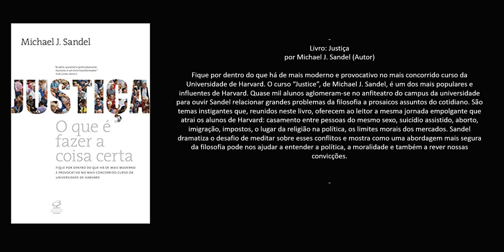Livro: Justiça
por Michael J. Sandel (Autor)